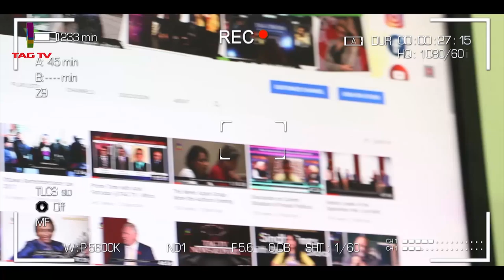TAG Talk Karachi with Mukhtar Butt - May 15 - Coronavirus Situation in Pakistan